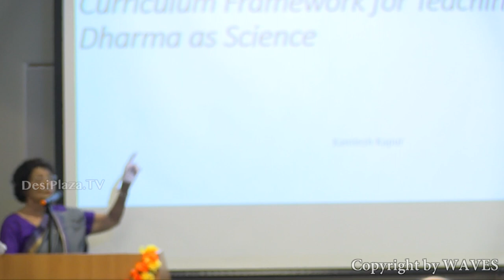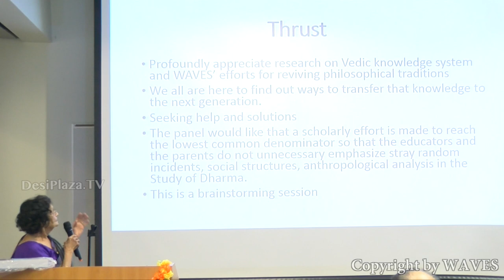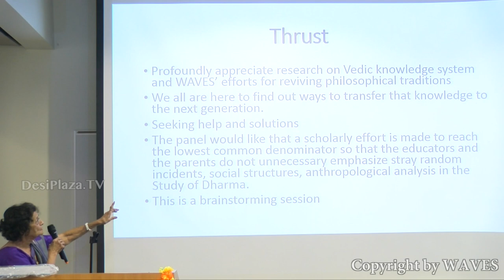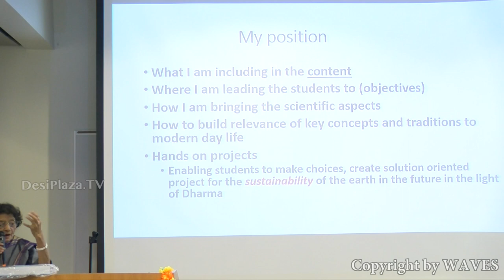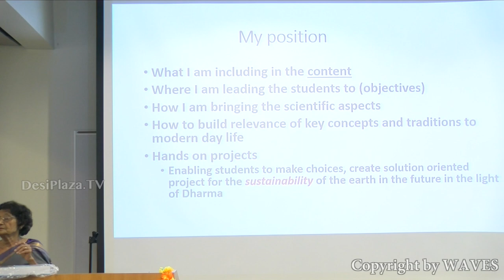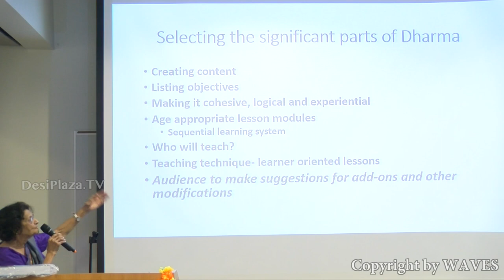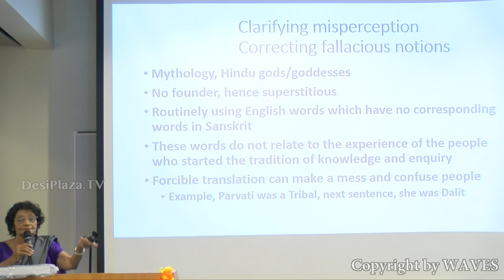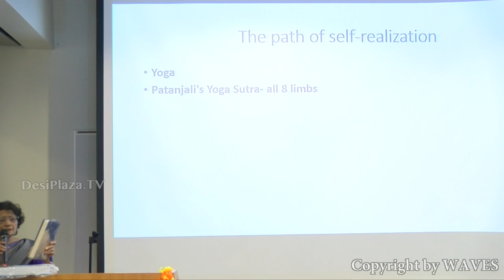Ms. Kamlesh Kapur's talk 'The Role of Tradition' at WAVES Dallas, Texas - 2018.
Ms. Kamlesh Kapur's talk on 'The Role of Tradition in the Understanding and Practice of Hindu Dharma' at WAVES  Dallas, Texas - 2018.